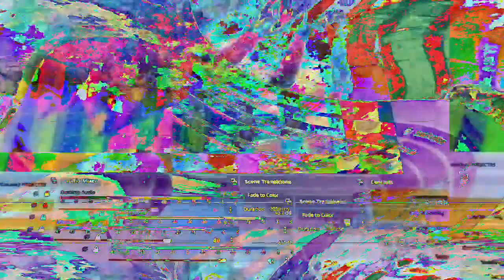[EPILEPSY WARNING] Movie 23 01 20 01h03m20s